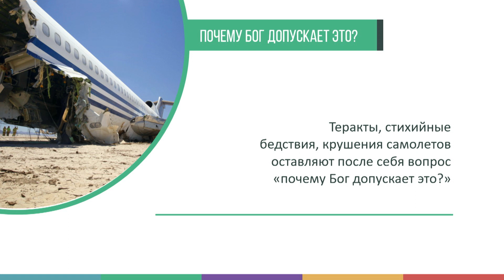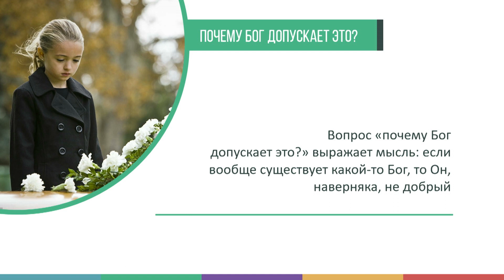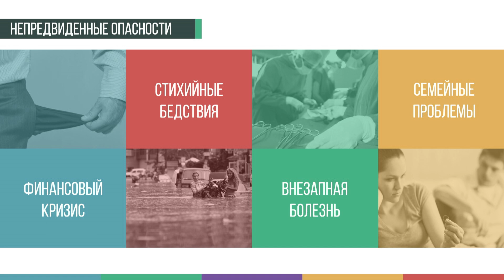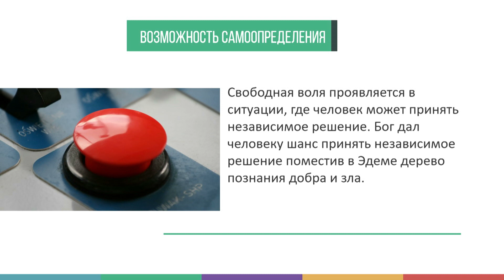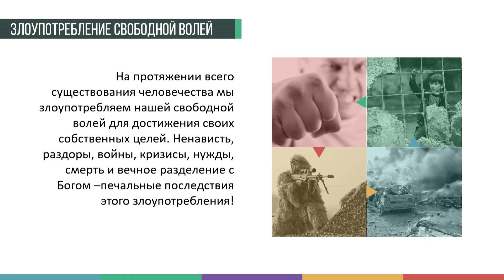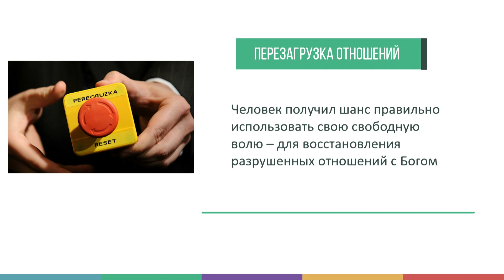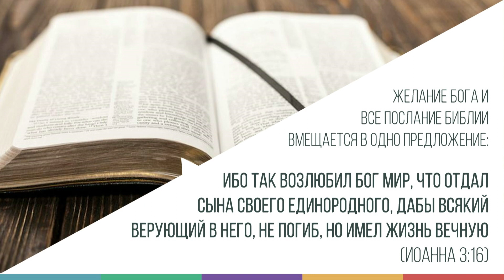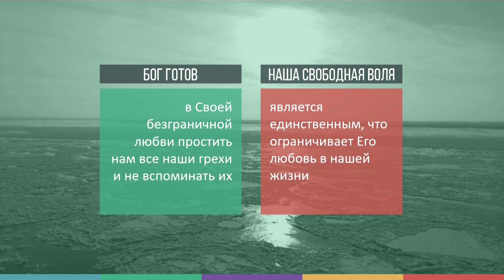Владимир Сонич: «Почему в мире существует зло?»